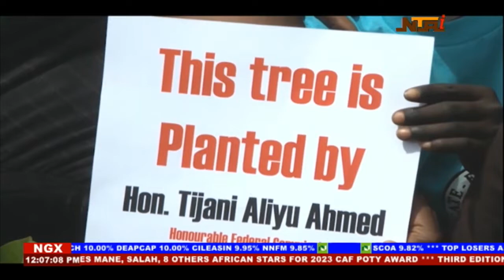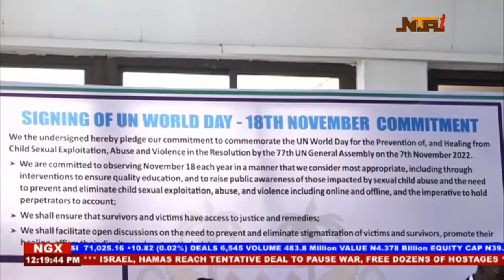Panorama News | 19th November 2023 | NTA